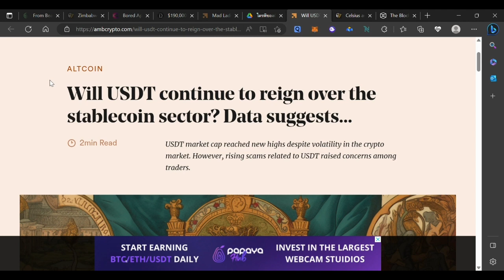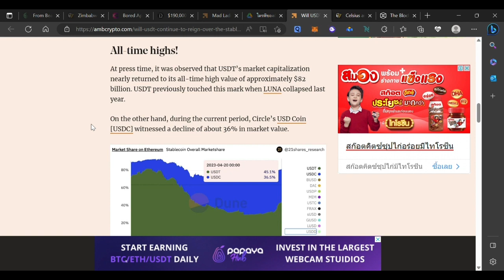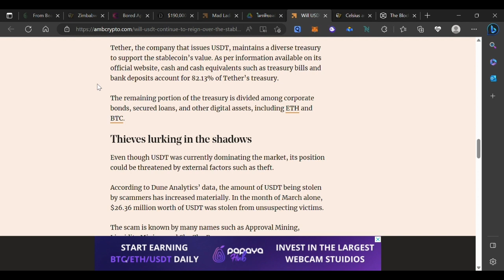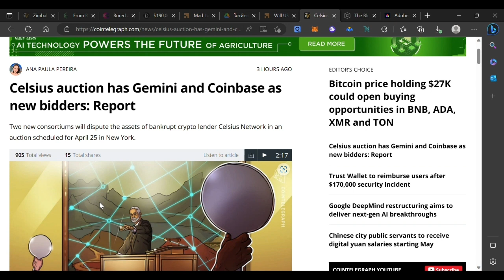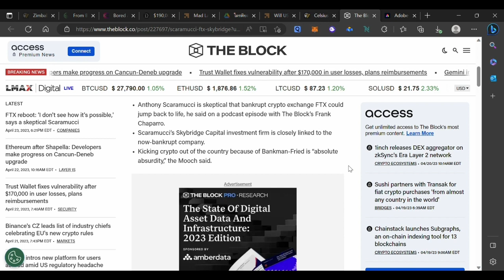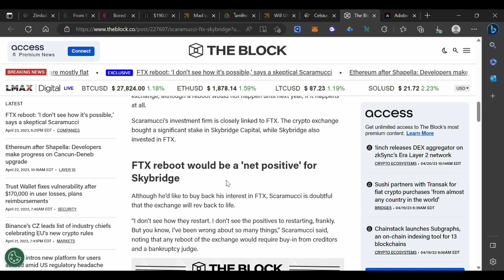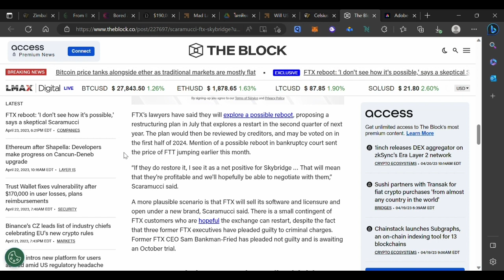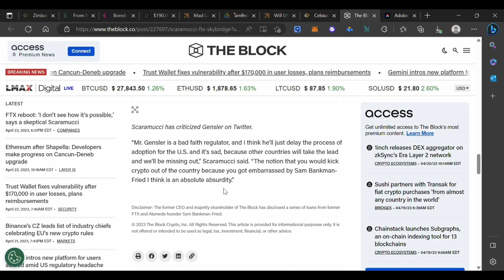Celsius เตรียมเปิดประมูลขายกิจการพรุ่งนี้ที่นิวยอร์ค เริ่มต้น 50 ล้านดอล, USDT ยอดความนิยมเหนือ USDC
00:06 Tether ยอด volume สูงขึ้น
09:27 Celsius เปิดประมูล 25 เมษานี้
12:15 เมษา 2567 FTX จะกลับมา